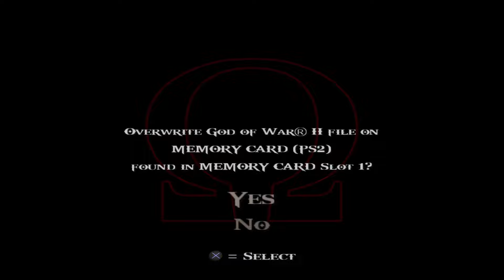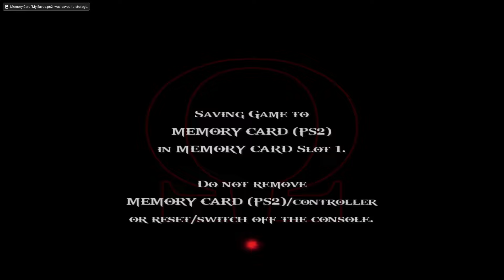Oh Y'all Sisters Jumping? | God of War 2 (2007) | Episode 14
Bet